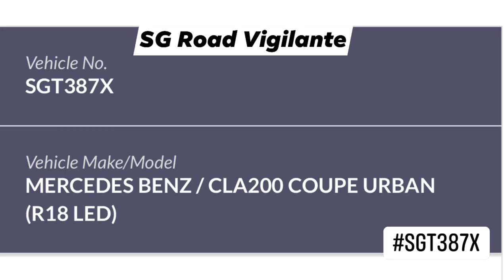24nov2021 suntec towers#SGT387X mercedes cla200 fail to form up to turn left cutting off cam vehicle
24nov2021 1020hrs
suntec towers roundabt
SGT387X mercedes cla200
fail to form up to turn left
cutting off cam vehicle